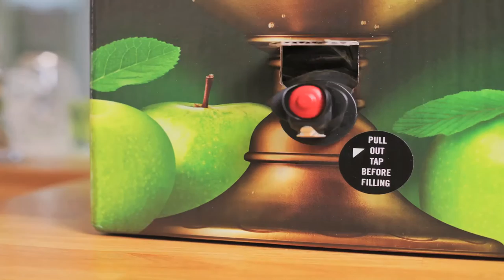Victor's Drinks 20 Pint Apple Cider Home Brewing Kit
Sick of the boring drinks on offer at your supermarket or off-license? Perhaps you're also tired of paying the Chancellor of the Exchequer  more than its far share of tax on booze. Time to brew your own.

Ideal for those who have a penchant for Cider, this Victor's Drinks Home Brewing set is perfect and you will have cider after three easy steps. All you do is unscrew the lid at the top, add 18 pints of warm water, the sachet of yeast provided, wait 10 days and 20 pints of glorious apple cider ready to enjoy in 10 days. Voila -- or rather Cheers! You can't beat the taxman on many things, however at approximately £1.25 per pint this will make you drink your own with pride.

It also worth noting these following tips to ensure you get the most out of your brew.
Make sure that the cap is not removed during the brewing process
Where possible, try not to move your box before drinking.
And, don't overfill your box! Remember, less is more.

Are you planning on holding barbecues all summer long or even planning on a party? This would be ideal and very cost effective too. Come the winter months, you can also try mulling your cider. Tap it out into a pan, add cinnamon, a slice of orange studded with two cloves and a teaspoon of maple syrup. Warm through and enjoy in front of a fire while it snows outside. Lovely! The perfect drink for all year round.

No mess, no fuss, no keeping a home brew distillery in the back shed or kitchen either.

All you need to do is add water. Everything else is provided..Inside the box are special cider apples. Resting on top of the cap is the yeast sachet. And on top of the box is a handy funnel so that you can keep your box dry.